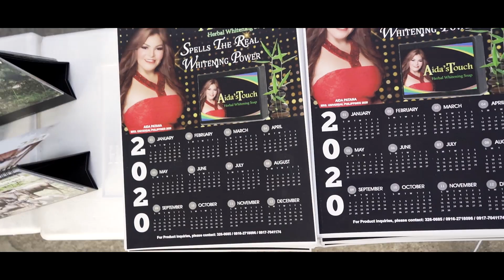The Aida Patana Show Intro (Who We Are)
M TALENT EVENTS AND PROMOTIONS presents THE AIDA PATANA SHOW at BARANGRAY CAMBARO MANDAUE CITY.

hosted by:
Cerj Michael, Analou Reyes and Yuri Richards

directed by:
Stephanie Lhui and Peachy Rivera

JJAM FILMS

I also do live videos on the facebook account giving away 10,000 pesos every live!

AYAW MOG KAULAW, OG MAGSTORYA TA KAI SA AIDA PATANA SHOW KAMO ANG BIDA!